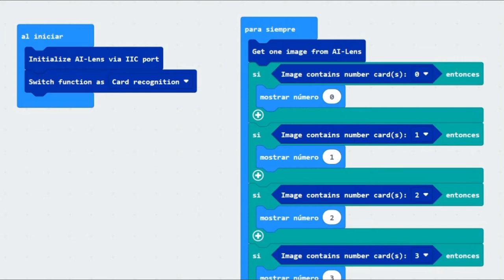micro:talleres con micro:bit. IA Kit. Reconocimiento de números.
El IA Kit permite usar la micro:bit para introducir la Inteligencia artificial en el aula .
En este proyecto de ejemplo se muestra como la micro:bit reconoce los números de las tarjetas.
La programación se puede realizar cargando la extensión planetX en Makecode.